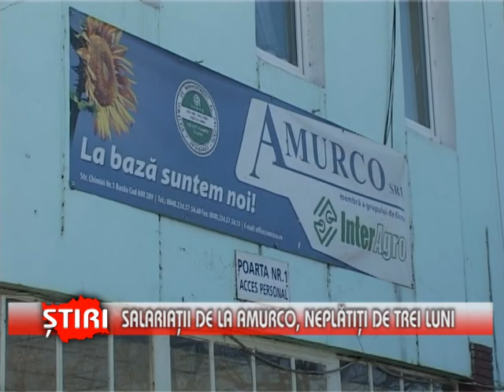Salariaţii de la Amurco, neplătiţi de trei luni - (12.03.2014)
Salariaţii de la Amurco, neplătiţi de trei luni